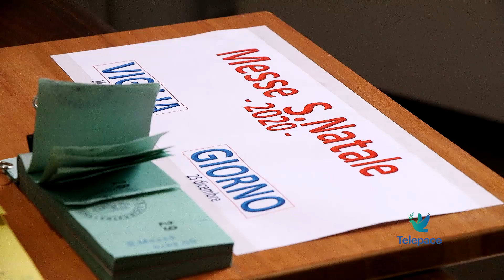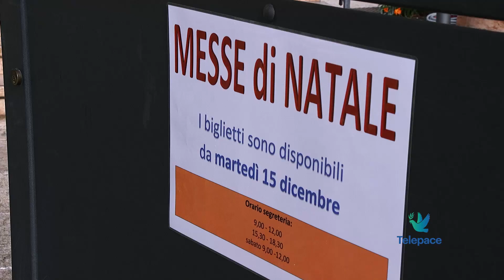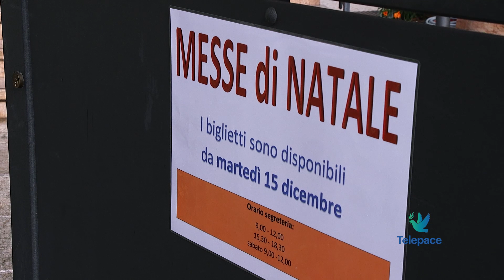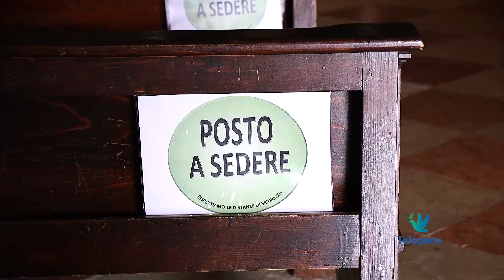La messa di Natale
Biglietto sì biglietto no. Non è facile conciliare l'accesso alla messa di Natale per i fedeli abituali e per quelli occasionali e insieme mantenere situazioni in cui le distanze di sicurezza per il Covid siano garantite. Da ieri nella parrocchia di S. Lucia si distribuiscono i biglietti per le messe della vigilia: alle 16, alle 18.30 e alle 20.30 e per il giorno di Natale alle 8 alle 9.30 alle 11 e alle 18.

Don Franco Dal Dosso
parroco di S. Lucia